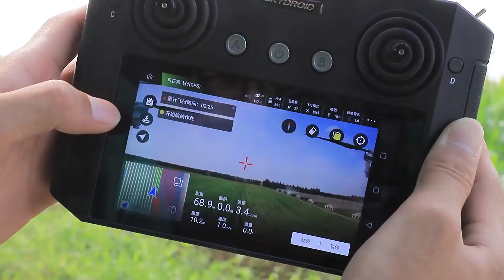Intelligent Spraying high-quality Agriculture Farm Drone Sprayer Drone 30L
Aolan Drone Science and Technology Co., Ltd was established in 2016, which is the first batch of high-tech enterprises supported in China. We have concentrated on agricultural technology development and services for more than 7 years experience. We have our own professional R&D team with rich experience and had already obtained CE, FCC, RoHS, and ISO9001.